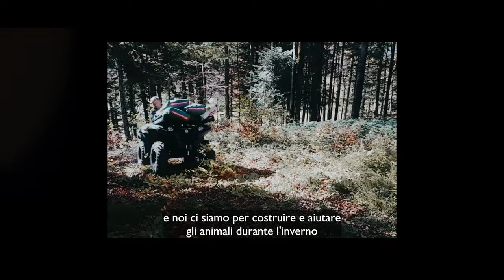BerettaTribe Stories - Episodio 3: Olivier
Questa è la storia di Olivier, cacciatore belga basato in Svizzera che vive la passione venatoria come un affare di famiglia, da condividere con Henry e Maximilian, i suoi due figli. Per Olivier andare a caccia significa immergersi nella natura e godere delle emozioni che essa può trasmettere. Un altro aspetto importante è rappresentato dal prendersi cura del territorio e della fauna che lo popola, in ogni stagione, approfittandone per creare ricordi indimenticabili e consolidare la propria relazione coi due figli.